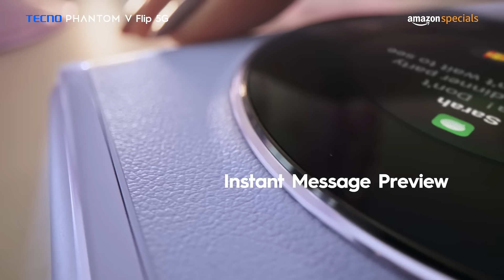Introducing the Pocket Powerhouse | PHANTOM V Flip 5G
Are you ready to flip the script on smartphone innovation? TECNO presents the game-changing PHANTOMVFlip5G! Discover the future of mobility in the palm of your hand.

Grab it during our early bird sale starting on October 1st at 12 Noon IST, priced at just ₹49,999. You can even own it for as low as ₹4,167/month on Amazon India.